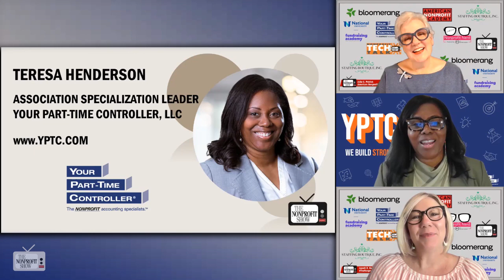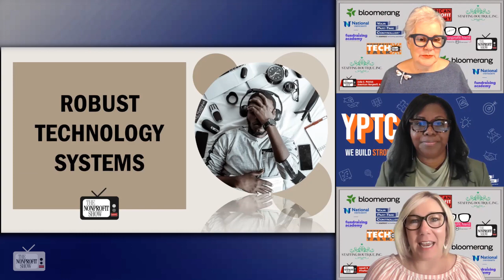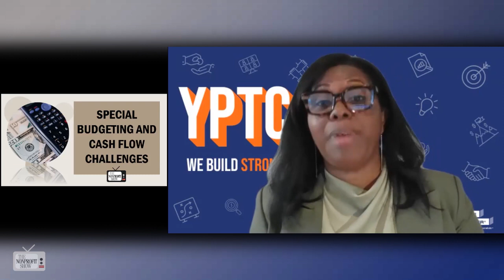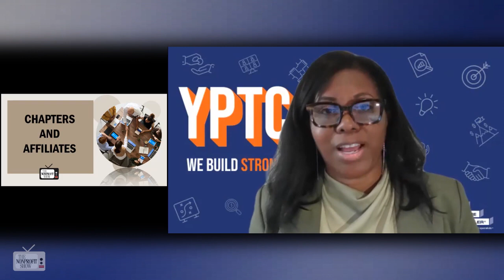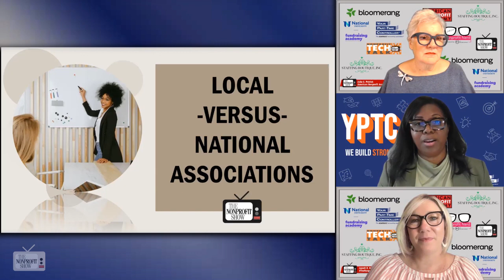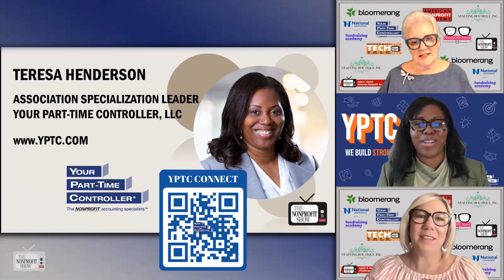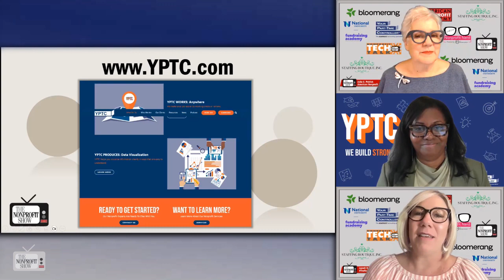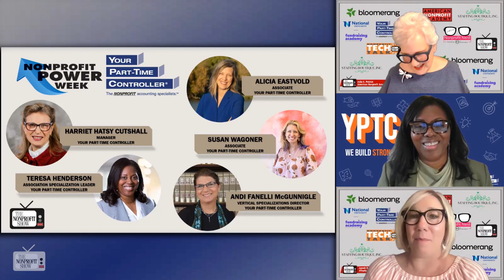Nonprofit Associations And Your Nonprofit!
Nonprofit Associations play a crucial role in bringing people together and supporting various professional groups. They use technology, such as association management software, to manage membership, events, and other aspects of their operation efficiently.

Teresa Henderson, the Association Specialization Leader at Your Part-Time Controller (YPTC), discusses the unique challenges and innovations focusing on nonprofit associations.
Teresa emphasizes that associations are adapting to changing times by combining in-person and remote activities. They are also looking to engage younger members and expand their reach, considering the regional and cultural differences in their approach.

To find the right association for your nonprofit, Teresa suggests looking for associations that align with your needs and values, and most importantly, assess their value proposition before joining.

Don't forget to visit yptc.com for more resources.